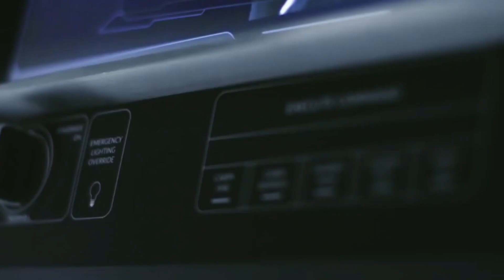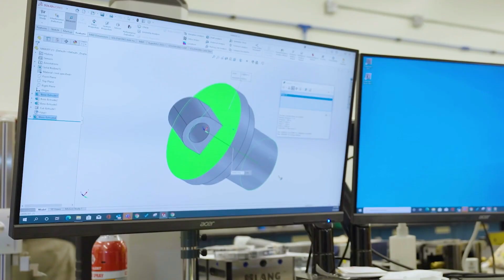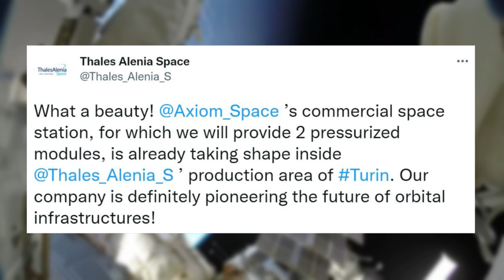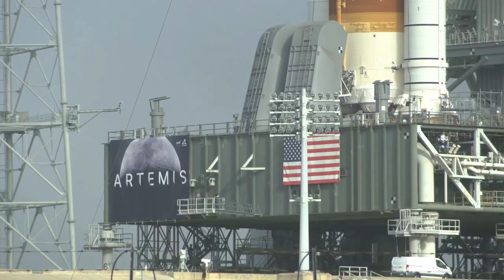NASA & Axiom Space Just Announced A Second Private Astronaut Mission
Not long ago, Axiom space made history with the successful completion of the Ax-1 Mission. Specifically, Ax-1 marked the first all private astronaut mission to the International Space Station. Here we watched 4 different astronauts launch on top of a Falcon 9 and reach the ISS in a Dragon capsule. Now in 2022, the company is ready to do it again.

Just yesterday both NASA and Axiom Space announced they had signed a second private astronaut mission planned for 2023. The mission will launch from NASA’s Kennedy Space Center in Florida and travel to the space station. Once docked, the Axiom astronauts are scheduled to spend 10 days aboard the orbiting laboratory. While this is exciting, in reality, this is another important step towards Axiom station and the future of accessing space.

Axiom Space and NASA have far greater goals regarding operations in space and future space stations. The first Axiom mission and the next are working toward growing the economy in low-Earth orbit. Here I will go more in-depth into the details of this mission, why it’s important to the future of the space industry, the difference from Ax-1, and more.

Chapters:
0:00 - Intro
1:08 - Ax-2 Announcement
4:03 - Future of Accessing Space